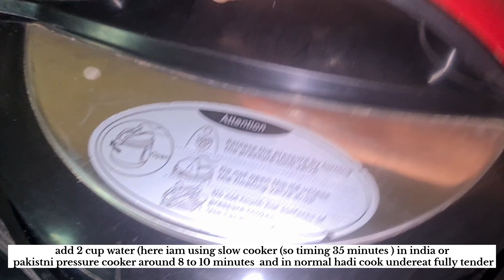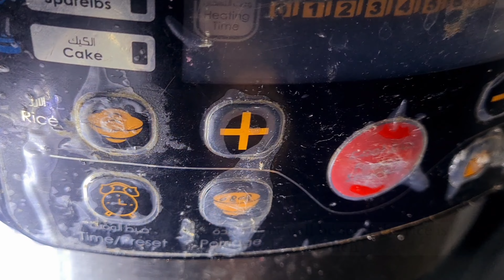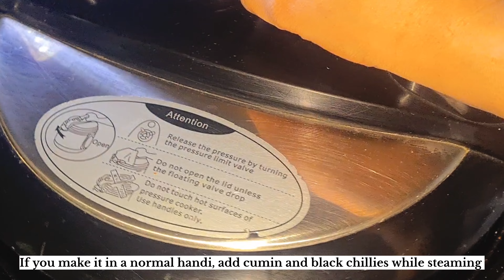Simple And Easy Mutton Pulao Recipe | Mutton Casserole Recipe | Mutton Dum Pulao|Aasiway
Yakhni Pulao Recipe | Gosht Ka Pulao |Masala Pulao | Mutton Pulao | Aasiway(@CookwithAasi )

Yakhni Pulao Recipe | Gosht Ka Pulao | Namkeen Pulao Recipe | Degi Pulao Recipe

Masala Mutton Pulao | Golden Mutton Pulao

Pulao | Beef Pulao | Pulao Recipe | Masala Pulao | Rice Recipe

Mutton Pulao | Jummah Ke Din Maine Banayi Mutton Pulao | Khake Sabne Kiye Tarif

degi yakhni mutton pulao recipe by i also cook